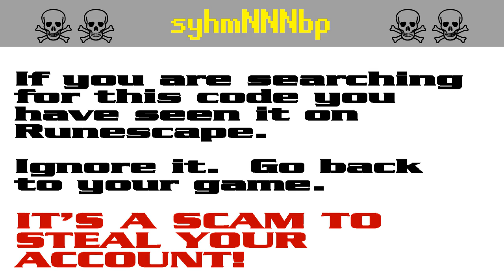syhmNNNbp ☠ [SCAM!] Runescape account-stealing (syhm3bp)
The search code syhm3bp is bait in a persistent string of bogus script-kiddie giveaway scams to steal Runescape players' accounts. It appears that the scammers are starting to get annoyed by the warnings and they have started down-voting.